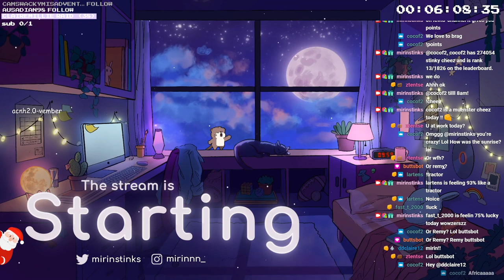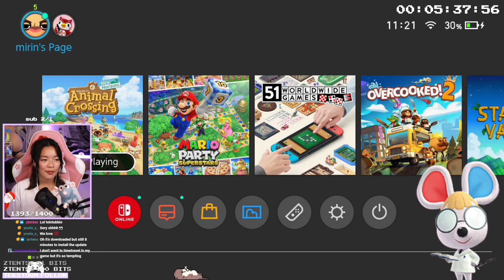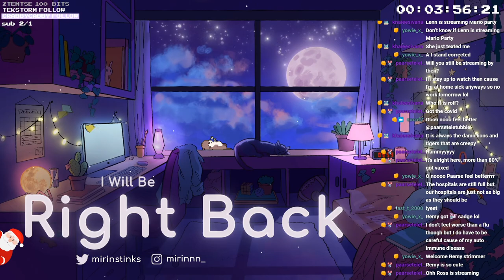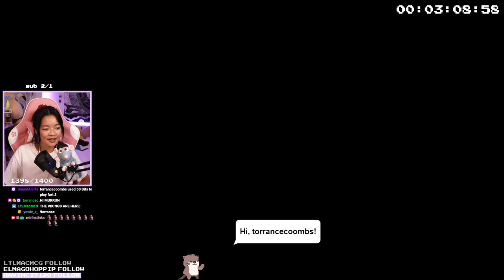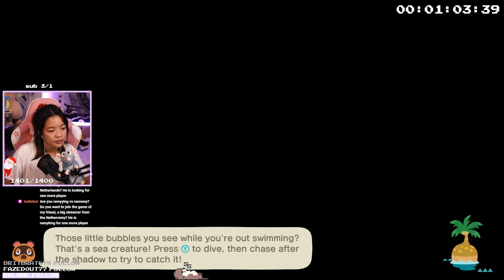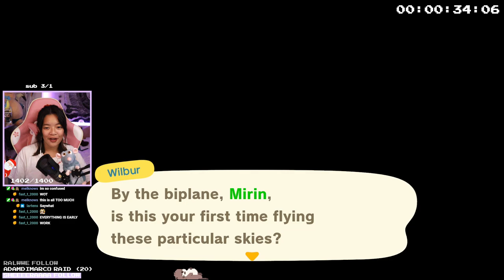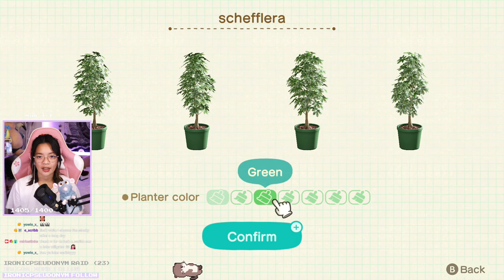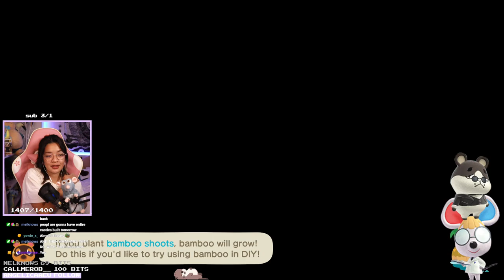hunt for petri + mario party + new acnh DLC [streamed 4-11-21]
streamed on 4th nov 2021

0:00 - ACNH hunting for petri + more
2:22:00 - MARIO PARTY SUPERSTARS with angryscotross, dimarvelous and lennlenno
5:08:00 - ACNH more villager hunting!!
5:31:18 - ACNH new DLC (happy home paradise) + more

i usually stream TUES/THURS/FRI/SUN 5pm GMT

ello i'm mirin
sometimes i game sometimes i chat
but i do it on daddy bezos' fave live streaming platform with all of my rats